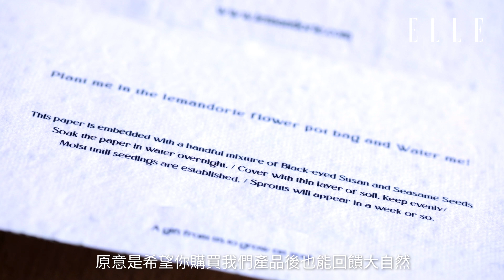專訪珠寶品牌Le Mandorle創辦人Tara Lee，以品牌理念推廣環保的生活習慣！| ELLE HK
要實行環保，困難嗎？酷熱天氣之下，回到家中第一件事就是開冷氣，彷彿在第一步就已經遇到重重困難。美國前副總統戈爾在紀錄片《絕望真相》中提到：「我們人類有一切解決辦法，只在乎你做不做。」不用想着一步登天，凡事減20%其實已經有很大幫助。珠寶品牌創辦人Tara Lee在意大利和歐洲各地生活過幾年，學懂放慢生活節奏，欣賞未經加工的自然美景。回港後創立品牌Le Mandorle @lemandorle.official ，希望以品牌理念推廣環保的生活習慣：「教育很重要，所以我們不會只是售賣產品，而是要思考如何讓人參與和感受，發掘更多回饋大自然的用途。」